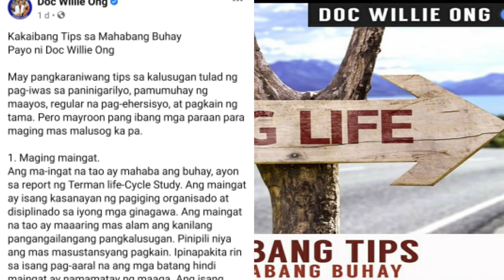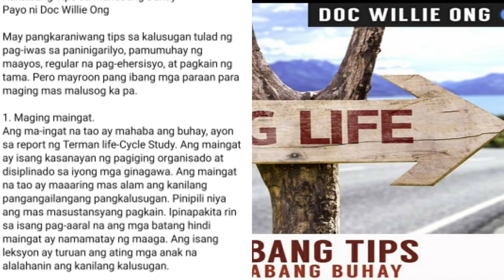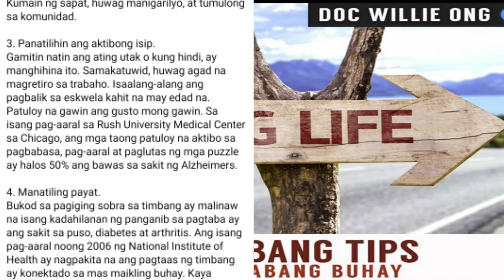Ano ang mga Kakaibang Tips Sa Mahabang Buhay? | Long Life | Doc Willie Ong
Click YOUTUBE Channel:
Kakaibang Tips Sa Mahabang Buhay | Long Life | Doc Willie Ong

Click YOUTUBE Channel:
tZeeu2O_PbgyKJMtA6C7HQ

Home Remedy Para Mapabilis Ang Paggaling Ng Sore Throat o Masakit ang Lalamunan | Payo Ni Doc Willie Ong

Ano ang Benepisyo na Makukuha sa Saging | Ang Saging ay isa sa pinaka healty na fruits sa buong mundo | Doc Willie Ong

Anong Mga Gulay Ang Pwede Kainin Para Sa Gout | Ano ang gamutan |Payo Ni Doc Willie Ong

Bakit mahalaga ang ihi at kulay nito | Ilan ang normal na dalas ng ihi sa isang araw?

10 Paraan na Dapat Sundin sa Tamang Pagligo Para Kuminis Ang Balat | Payo Ni Doc Willie Ong

6 Benepisyo sa Pag-inom ng Maligamgam at Sapat na Tubig Bawat Araw | Uminom ng Maligamgam na Tubig | Doc Willie Ong

Source: FB page of Doc Willie Ong/Doc Liza Ong

Ano-ano ang mga dapat dalhin, gawin at proseso sa passport renewal | What are the 5 important things to prepare?